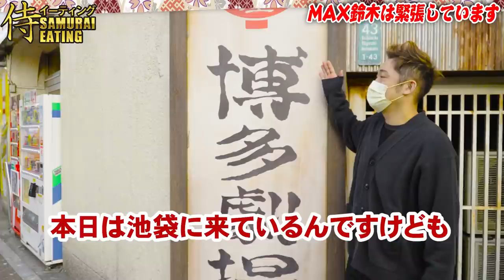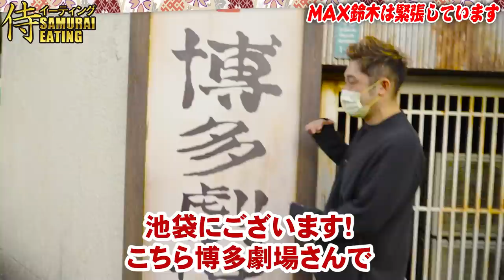【早食い検証】日本一の大食い王者相手でもモブ4人で挑めば勝てるんじゃね？【大食い】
皆さんこんばんは、けんすけです。
今日は（今日というかこれ撮影したの1月なんだけど…）博多劇場さんで侍メンバー（旧の2人もいるけど。。。）で合計400個の餃子を食べれるか！？という検証をしてきました。
MAX鈴木は200個で僕らモブは50個を4人で計200個でどっちが早く食べれるか？という勝負になっています。
しれっとMAX鈴木200個って言ってるけど凄い数だよね。
カメラのアングル上めっちゃカットしてるんですけど。。。
てな感じで久しぶりに頑張った侍を楽しんでいただければ幸いです。
（今回は特別に50個にしてもらったので代金をお支払いさせていただいております。)

【自毛植毛】大食いフードファイターMAX鈴木さんの植毛手術2年後の検診を行いました。【植毛】

（編・概要欄：けんすけ）

special thanks：屋台屋 博多劇場 池袋東口店 様